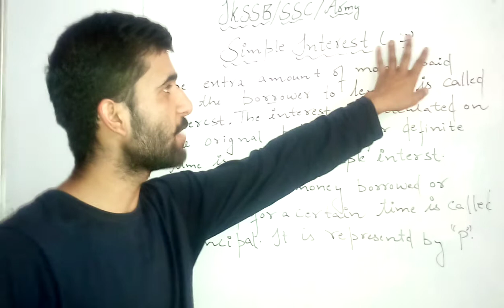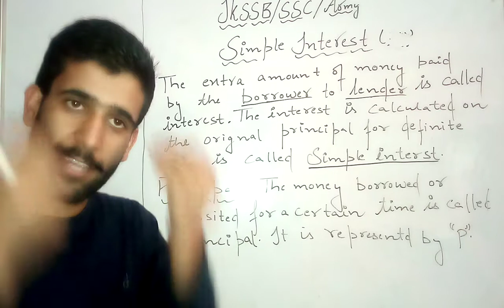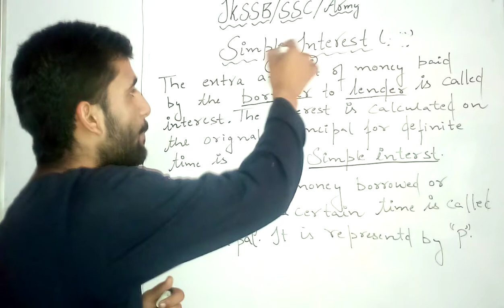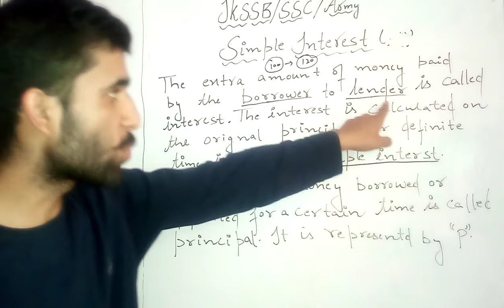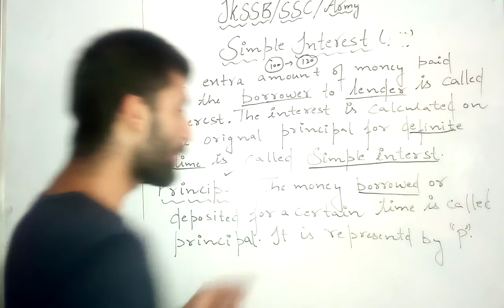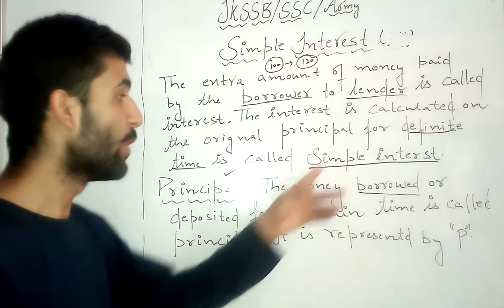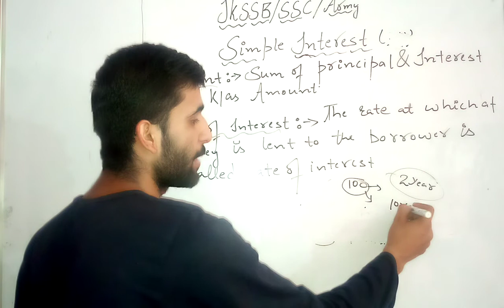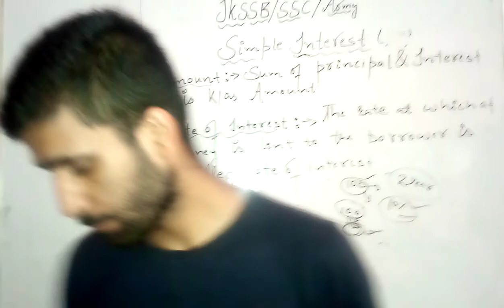Simple interest ~compound interest for jkssb ||simple interest tricks for jkssb |interest for exam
hrithik sharma exam warrior